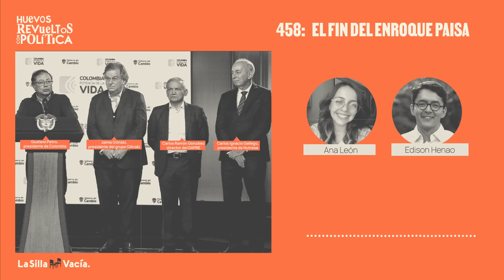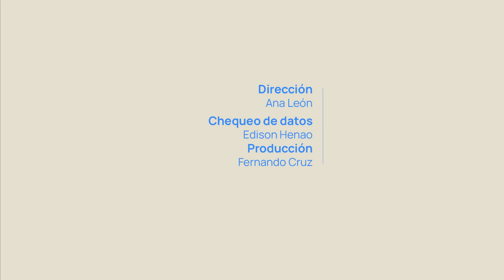El fin del enroque paisa - Huevos Revueltos con Política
El viernes pasado, Gustavo Petro fue anfitrión de un almuerzo con los líderes del Grupo Empresarial Antioqueño (GEA) y los banqueros Gilinski, encuentro que vendió como el fin del conflicto empresarial entre ambos.

Pero tan solo 4 días después, Jaime Gilinski aseguró un puesto en la junta directiva de Sura, de propiedad del GEA. Una medida de aceite para la tensa calma entre esos dos grupos. A la par, al interior del GEA están cambiando su modelo de propiedad cruzada.  El fin del famoso enroque paisa.

Hoy revisamos la movida con Edison Henao, periodista de La Silla en Antioquia.

Para saber más sobre la disputa económica de GEA y los Gilinski puede consultar:

Huevos Revueltos: Gilinski vs. El GEA por el corazón empresarial de Antioquia
Huevos Revueltos con las claves del acuerdo entre Gilinski y el GEA
Fin al enroque paisa: el GEA imagina su futuro tras acuerdo con Gilinski

Más de La Silla Vacía

¿Quieres aprender de pódcast, hacer un pódcast como este o grabar tus contenidos sonoros?

En La Silla Vacía te ayudamos y damos las herramientas. Para mayor información y precios, consulta acá

Si anda interesado en el Curso de Inmersión de 2024 de La Silla, acá encuentra toda la información

Un espacio de cuña en Huevos Revueltos puede ser suyo, excepto para contenido político y electoral.

Chequeo de datos: Ana León, periodista de La Silla Vacía
Producción: Fernando Cruz, periodista de La Silla Vacía
Foto de portada: X de Presidencia de la República